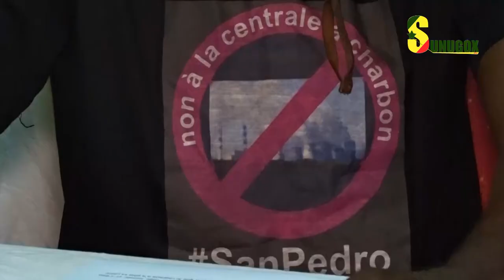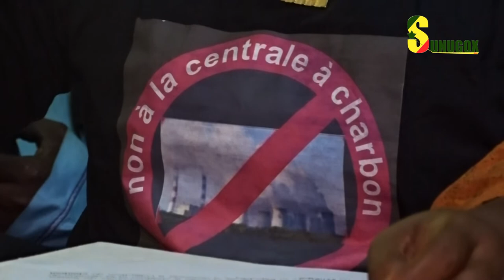« nous saluons la lutte menée par les communautés de Bargny aboutissant à l’arrêt de la centrale à c